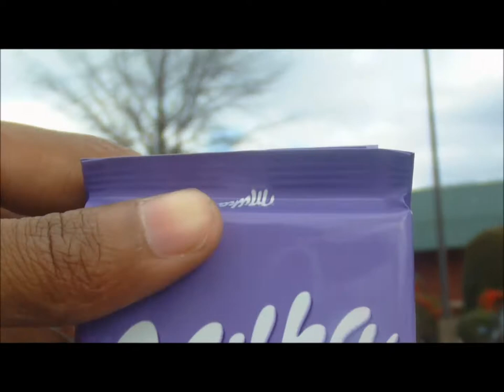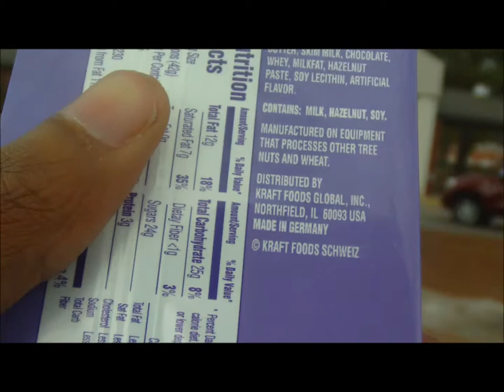8 Jan Broken Cars & Chocolate Bars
The broken car wasn't mine, but the chocolate bar was.